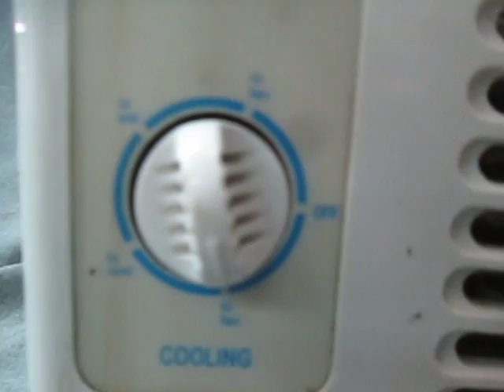C61 lt 28 - "Polarwind" Window AC